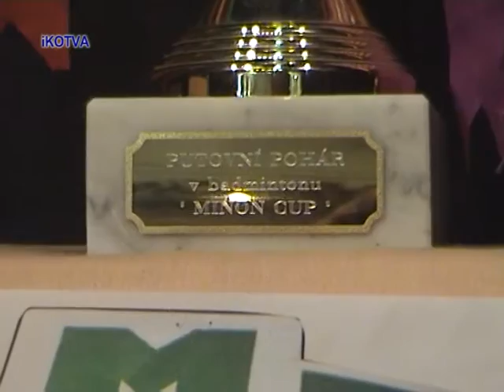Velikonoční Miňon Cup není jen badmintonový turnaj.mpg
Velikonoční Miňon Cup není jen badmintonový turnaj